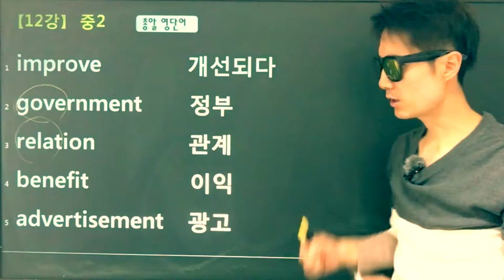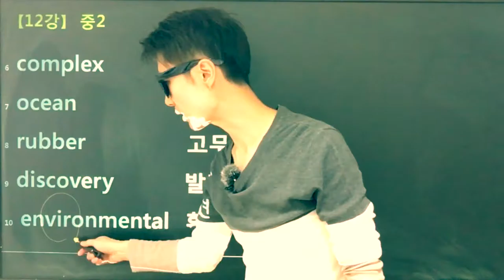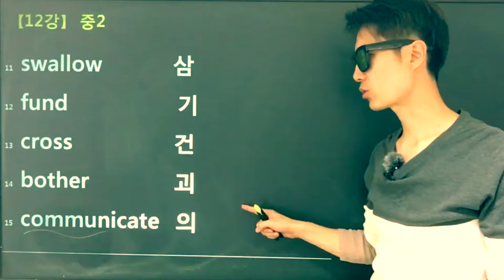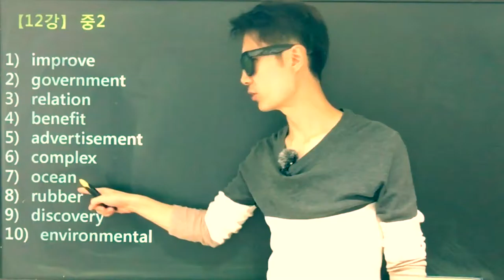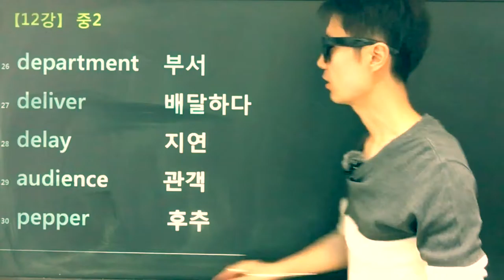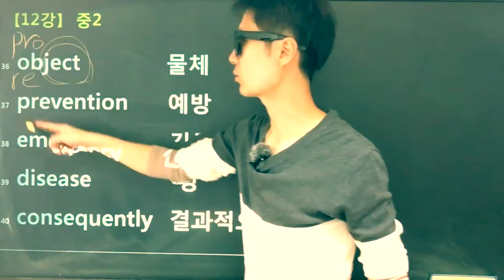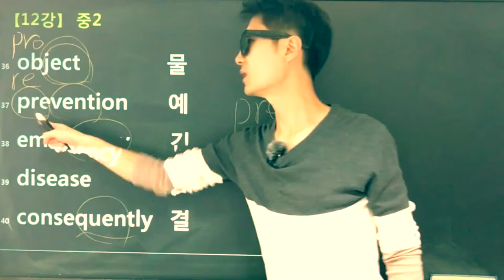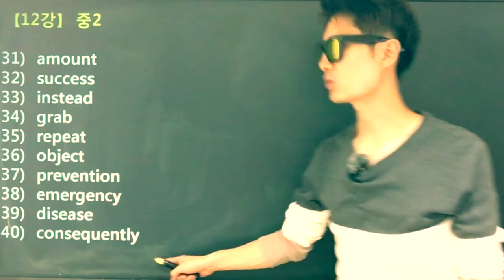[기초 단어] 중학 단어 12강